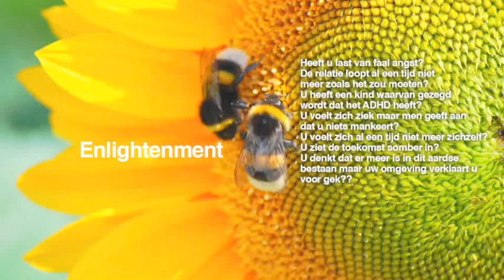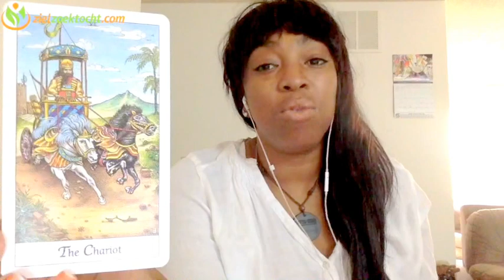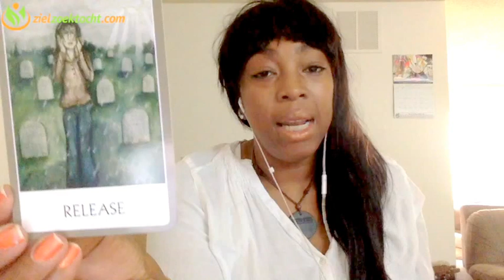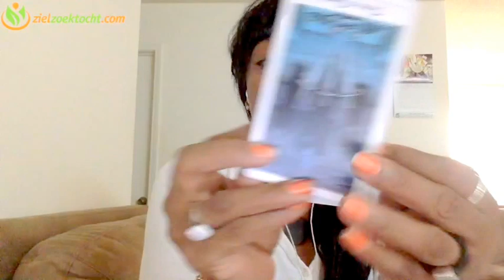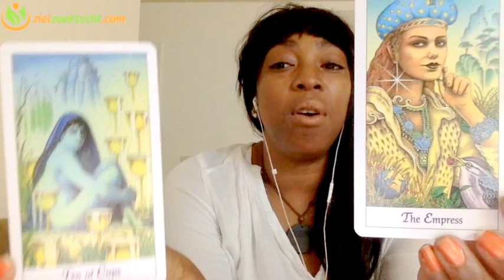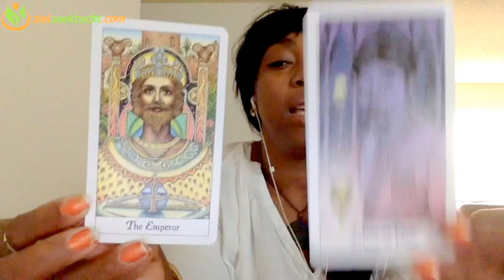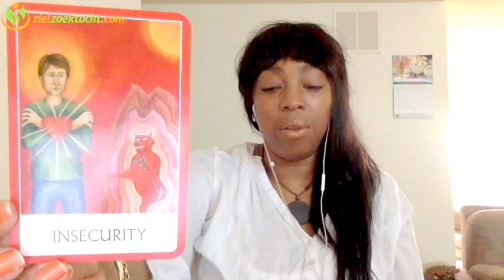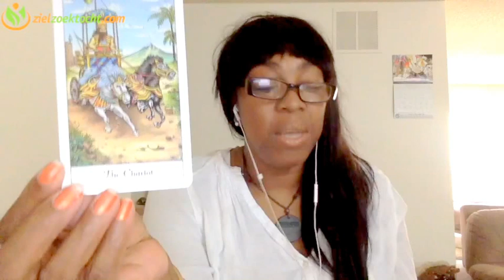SCORPIO MAY 2017 💝 EXPECT FINANCIAL HELP SUCH AS MONEY